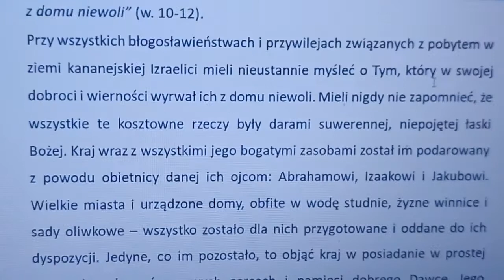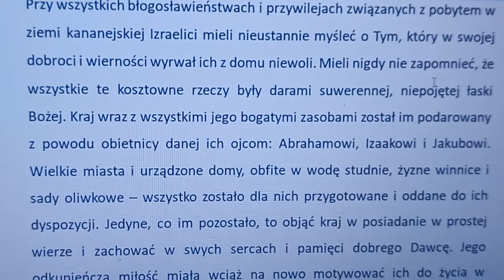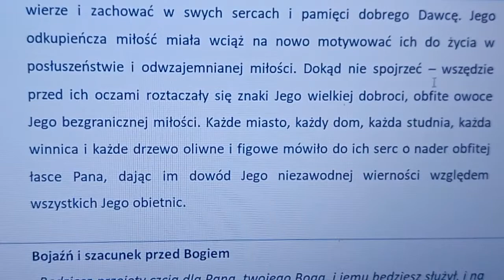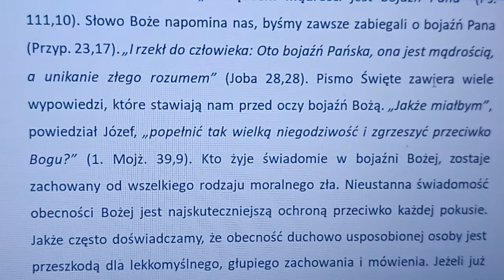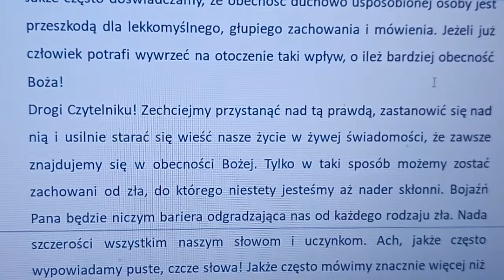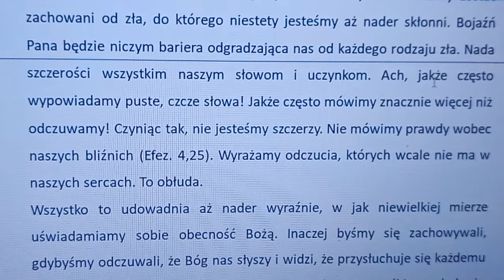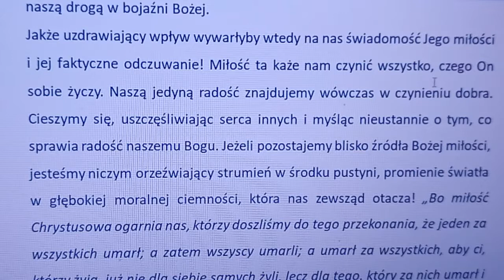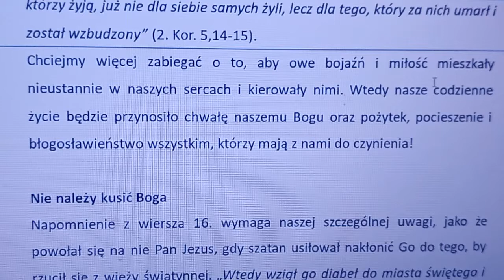Komentarz do Piątej księgi Mojżeszowej rozdział 6E (autor komentarza: Charles Henry Mackintosh)